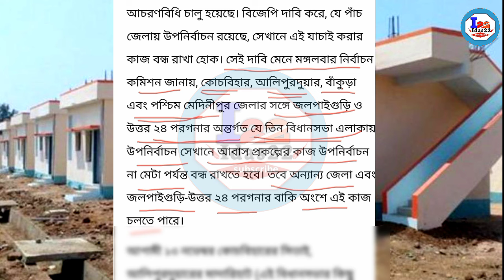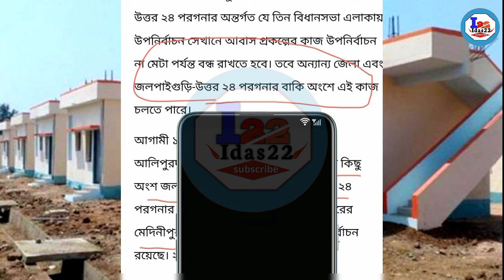এই সব জেলা গুলি ঘরের টাকা দেবে না | Bangla awas Yojana | Bangla awas Yojana New update | PM Awas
About this video:-West Bengal Abas Jojona সার্ভে বন্ধ হল bangla Awas Yojana sarve বন্ধ হলো এই সব জেলা Bangla Awas ghorer taka pabe na
Hi
IAm Iswar Das welcome MY Youtube channel Idas22

Topic covered:-
Abas Jojona gharer taka Kobe pabo
Bangla awas Yojana 2024
Bangla aawas yojana
Bangla awas Yojana ghar
Bangla awas Yojana New update
Bangla awas Yojana list
Bangla awas Yojana 2024 list
Bangla awas Yojana khabar
Bangla abas Jojona gharer serve
Bangla awas Yojana list kivabe dekhbo
Bangla awas Yojana survey close
Bangla awas Yojana latest news
Bangla ghor
Bangla Abas Jojona 2024
Bangla abas
Bangla abash Jojona list 2024-25
Bangla Abas যোজনা
Bangla abash Jojona New update
Bangla Abas Jojona online apply
Awas yojana New update
West Bengal Awas Yojana list 2024
Pm awas Yojana 2024
Awas yojana New update Bangla
Bangla Bari Awas Yojana
Bangla bari
Bangla Bari prokolpo

বাংলা ঘরের সার্ভে বন্ধ
বাংলা আবাস যোজনা
বাংলা আবাস যোজনা 2024
বাংলা আবাস যোজনা ঘর
বাংলা ঘরে টাকা কবে পাবো
বাংলা আবাস যোজনা সার্ভে বন্ধ
এই জেলা গুলো আবাস যোজনা সার্ভে বন্ধ